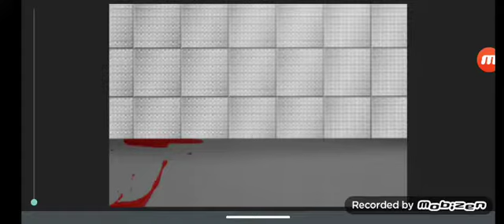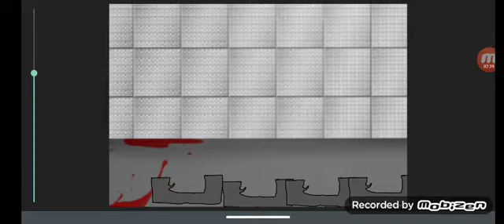Imposto Red Vs Zombie (Among Us Vs Zombie)